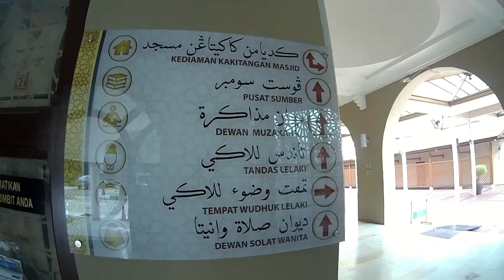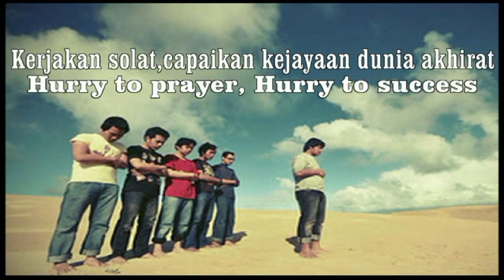Jejak Masjid @ Masjid AlMuhajirin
Latar Belakang

Pembinaan masjid ini dibiayai sepenuhnya oleh Tan Sri Wan Azmi (pemaju Bandar Sri Damansara). Nama asal masjid ini adalah Al-Muhajirin dan kemudiannya telah ditukar nama pada tahun 2000 kepada MASJID AL - MUKARRAMAH. Pembinaan masjid ini adalah inspirasi daripada masjid Sultan Ahmet, Istanbul. Masjid ini telah dirasmikan oleh DYMM Sultan Selangor pada 10/11/2000.

Binaan masjid ini adalah ilham dari senibina Turki. Ianya mempunyai sebuah kubah utama dan empat kubah kecil disetiap penjuru masjid. Dinding mihrab diukir khat daripada kayu.hiasan masjid berlatar belakangkan corak geometri islam.

Antara kemudahan ialah pusat sumber, pejabat, bilik mesyuarat, bilik imam dan bilal, bilik urus jenazah, kemudahan internet,computer dan skrin projector.